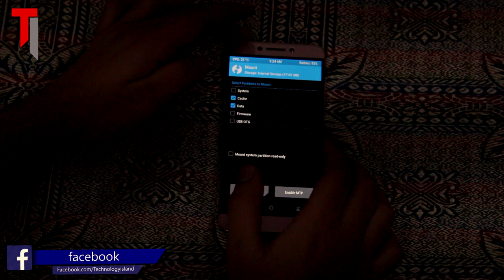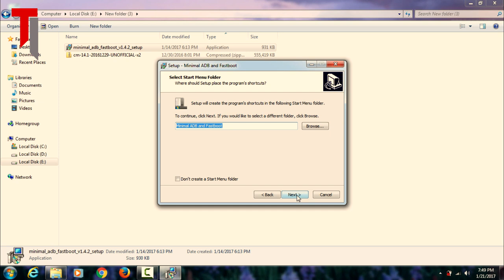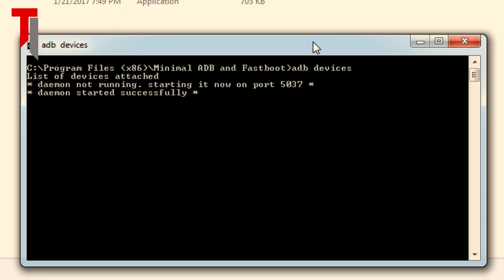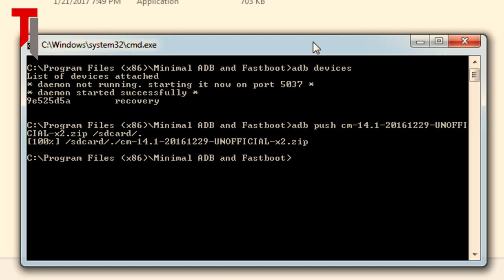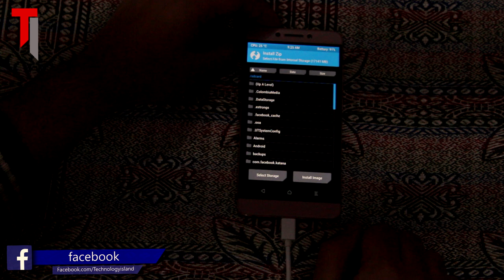How to Transfer Files to Recovery Using ADB | Move Files In TWRP Recovery Using ADB Command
Dosto Mai Is Video Mai Appko Bata Rha Hu Ki Kaise Aap Badi Asani Se Koi Bhi Flie Move Kr Sakte Hai Apne Mobile ADB Ki Maddad Se

Commands used-
adb devices
adb push (file name) /sdcard/.